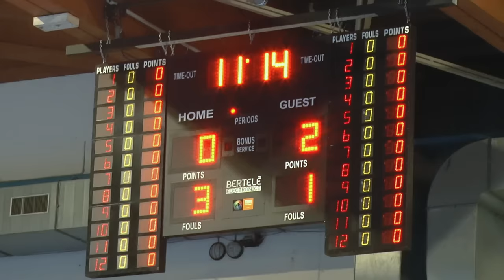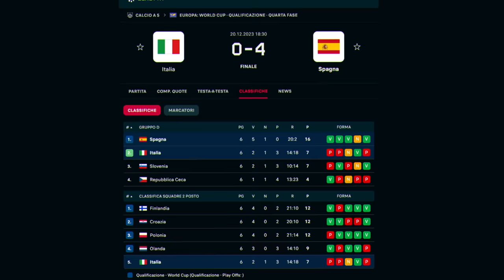⚽️🏆 INVITATI dagli AZZURRI per ITALIA - SPAGNA! VINCERE per ANDARE ai MONDIALI. CE LA FAREMO?